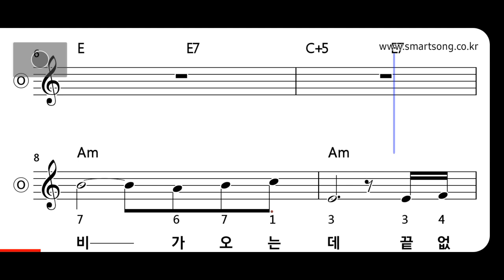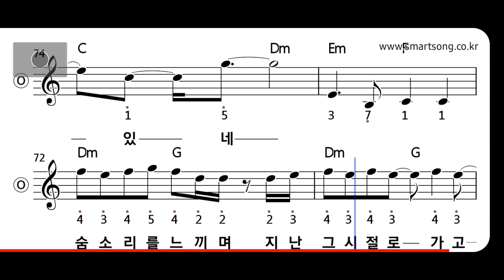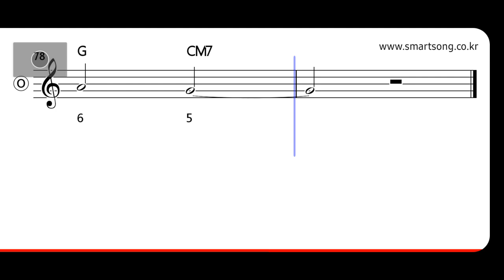유열 - 가을비 MR